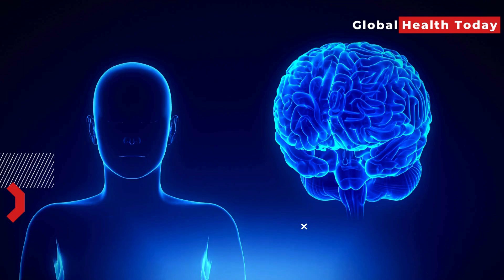Activating cerebellum shows promise for neurocognitive therapy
A study of mutant models of fragile X syndrome (FXS), a genetic disorder related to autism and intellectual disability, shows that activation of the cerebellum mitigates aberrant responses in sensory processing areas of the brain and improves neurodevelopmental behaviors. The findings, published by UT Southwestern Medical Center researchers in Cell Reports, could offer an opportunity for developing new therapies for neurocognitive disorders.